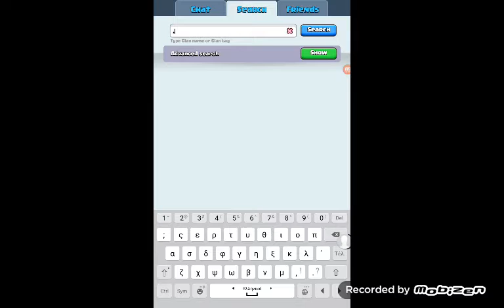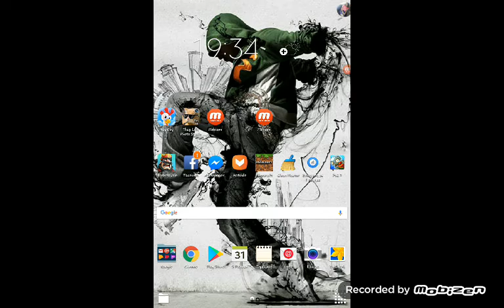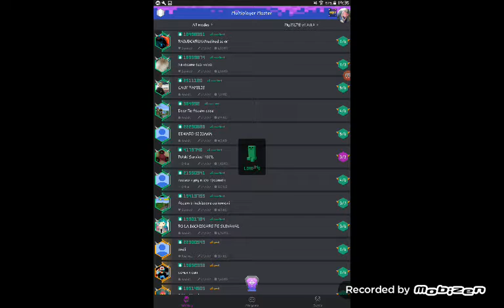Paizo hey day kai clash royale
Deite to!